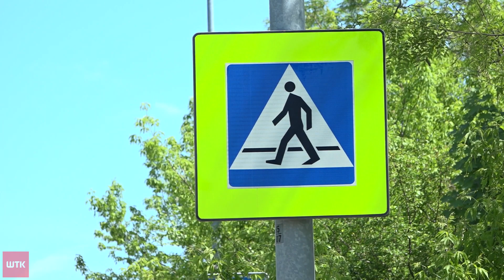Pieniądze na doświetlenie przejść dla pieszych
Mieszkańcy Strzeszyna dobrze wiedzą, że po ciemku nawet na oznakowanym przejściu dla pieszych łatwo o wypadek. W Poznaniu niebezpiecznych zebr nie brakuje, szczególnie na peryferiach miasta. Jest jednak pomysł, by to zmienić.